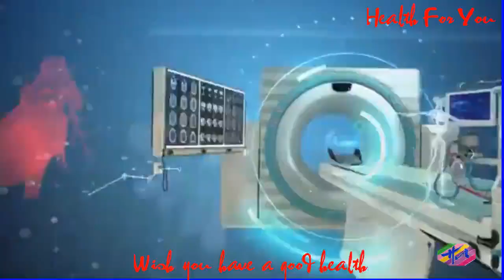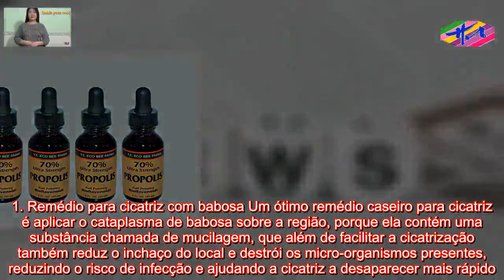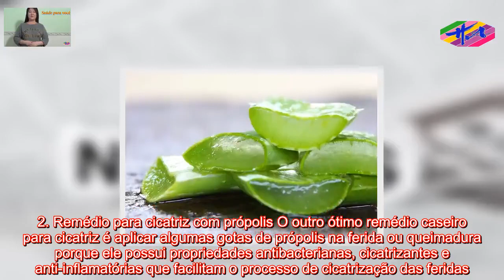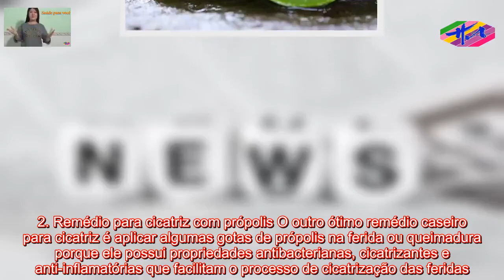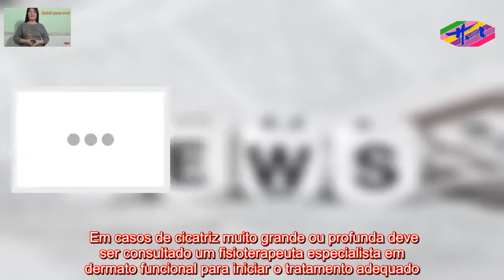Saúde - 3 Remédios caseiros para remover Cicatriz